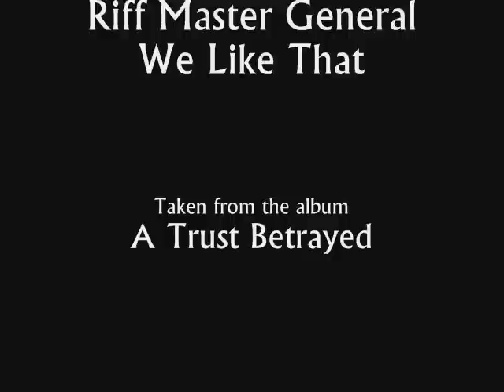Riff Master General - We Like That. Northern Irish Metal/Rock!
We Like That - the classic track from Northern Ireland's Riff Master General. Recorded around 2000 at Einstein Studios and mastered by Stuart Anstis of Cradle Of Flith fame, the track received airplay and accolades from around the globe. Fist-pumping, head-banging, air-guitaring metal at it's very best!